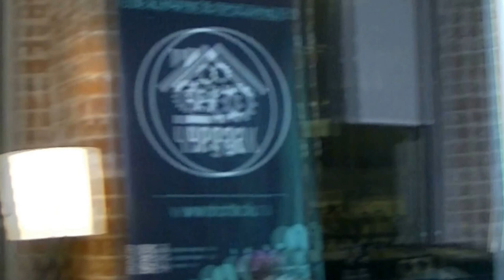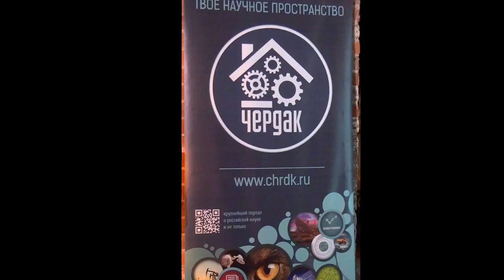Александр Нозик. (интродукция) 1/3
интродукция: Александр Нозик. Научное кафе Quantroom. г. Москва, 2016.